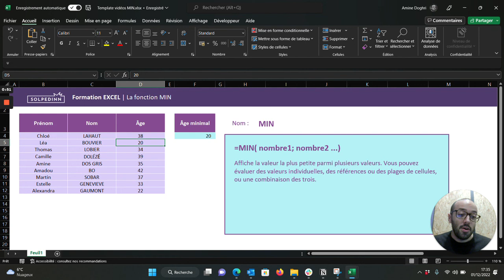La fonction MIN - Tuto Excel